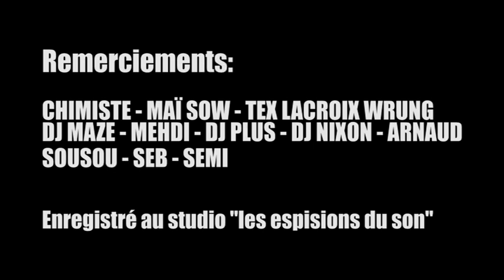DJ CLIF: DJ/BEATMAKER presente "un invité, un beat = un freestyle", freestyle n°1 BAZANE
"un invité, un beat = un freestyle" le nouveau projet de DJ CLIF:
freestyle n°1 BAZANE
voici un lien pour acheter mon album "influences" 15 bombes hip hop/soul/funk